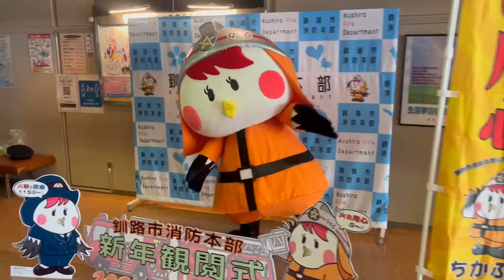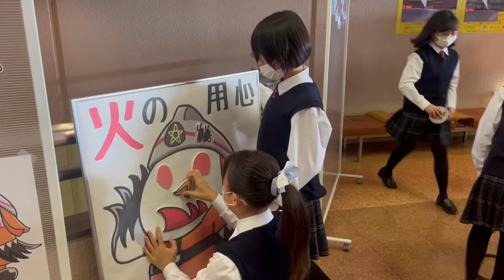【出初式】令和６年 釧路市消防新年観閲式 The New Year's act of Kushiro Fire Department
消防の仕事始めの儀式である「新年観閲式」は、毎年実施されている新春恒例の行事です。
　令和６年の新年を迎えるにあたり、決意を新たに災害に強いまちづくりと市民の暮らしの安全を確保するため、消防職員及び消防団員の士気高揚を図るとともに、市民への防火・防災意識の普及啓発を目的としています。
　今回から、一般市民も来場できる新しいかたちの「新年観閲式」として実施し、子どもたちが遊べるブースもたくさんご用意！
　ご来場できなかった視聴者のみなさんのために、釧路市公式マスコットキャラクターちかぷ～が観閲式の様子をご紹介いたします！
　ご視聴をよろしくお願いいたします。

　後半の、子どもたちによる吹奏楽演奏と梯子乗りは見応えがあります！

☆☆☆動画素材情報☆☆☆

【フリーBGM】
  DOVA-SYNDROME
「Orchestra #03 by Takumi Higashi」
【フリー効果音】
　効果音ラボ